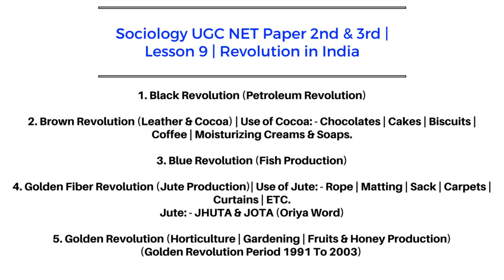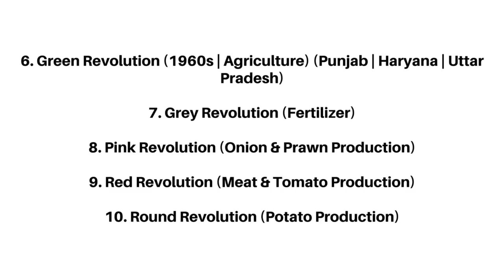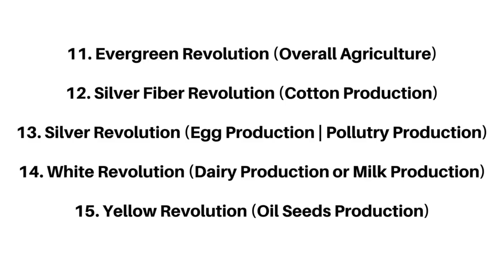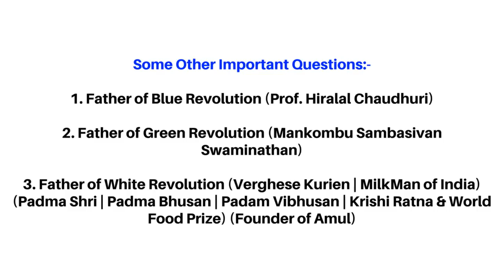Lesson 9 | Revolution in India | Sociology UGC NET Paper II & III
Sociology UGC NET Paper 2nd & 3rd | Lesson 9 | Revolution in India

1. Black Revolution (Petroleum Revolution)
2. Brown Revolution (Leather & Cocoa) | Use of Cocoa: - Chocolates | Cakes | Biscuits | Coffee | Moisturizing Creams & Soaps.
3. Blue Revolution (Fish Production)
4. Golden Fiber Revolution (Jute Production)| Use of Jute: - Rope | Matting | Sack | Carpets | Curtains | ETC.
Jute: - JHUTA & JOTA (Oriya Word)
5. Golden Revolution (Horticulture | Gardening | Fruits & Honey Production)
(Golden Revolution Period 1991 To 2003)
6. Green Revolution (1960s | Agriculture) (Punjab | Haryana | Uttar Pradesh)
7. Grey Revolution (Fertilizer)
8. Pink Revolution (Onion & Prawn Production)
9. Red Revolution (Meat & Tomato Production)
10. Round Revolution (Potato Production)
11. Evergreen Revolution (Overall Agriculture)
12. Silver Fiber Revolution (Cotton Production)
13. Silver Revolution (Egg Production | Pollutry Production)
14. White Revolution (Dairy Production or Milk Production)
15. Yellow Revolution (Oil Seeds Production)

Some Other Important Questions:-
1. Father of Blue Revolution (Prof. Hiralal Chaudhuri)
2. Father of Green Revolution (Mankombu Sambasivan Swaminathan)
3. Father of White Revolution (Verghese Kurien | MilkMan of India) (Padma Shri | Padma Bhusan | Padam Vibhusan | Krishi Ratna & World Food Prize) (Founder of Amul)